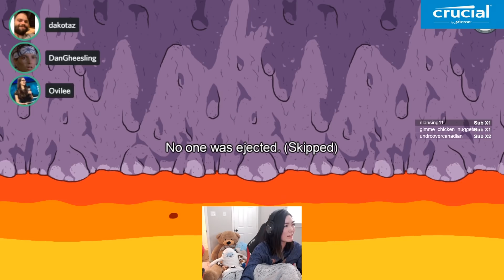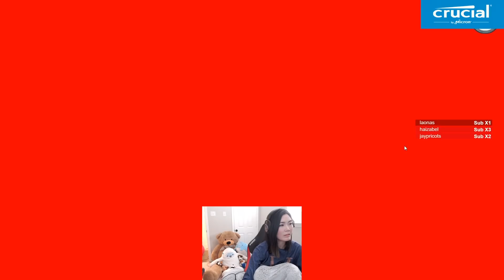My Partner Killed Toast, so we won EASILY | Hafu Among Us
That's the secret formula :) Kill toast, win :) Enjoy!
♥Expand me♥
♥Featuring: 5up, Dakotaz, Trainwrecks, Dan Gheesling, DumbDog, Ovilee, Plushys, Sips, PeterParkTV, Steve Suptic, Wolfabelle, Chilled, TaliaMar,  Gabbie, Disguised Toast
►Footage From: 11/30 & 12/1
More

♥About Hafu♥
Hey, I'm Hafu! I'm a 5x legend Hearthstone player, finishing at rank #7 during season 3 and peaking at rank #2. Lately I've been playing Among Us and I'm really enjoying it!
SONG(S) USED
Dragonforce - Through the Fire and Flames
Morning_Stroll

New Video ➡